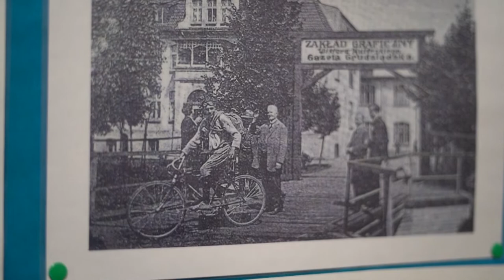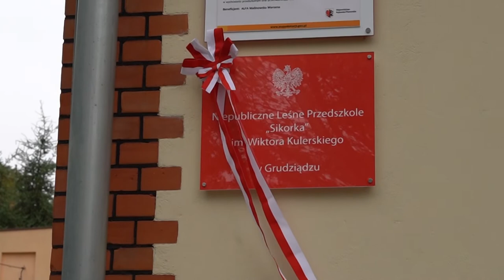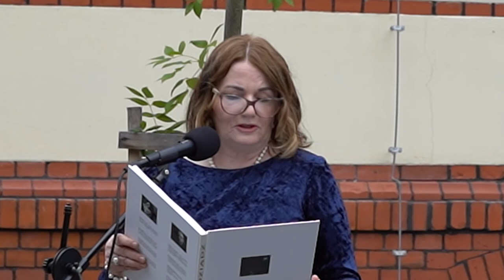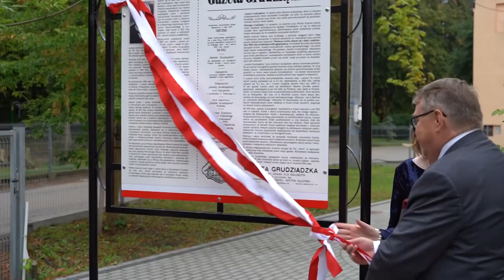18.09.2022 - Nadanie imienia Wiktora Kulerskiego dla przedszkola Sikorka w Grudziądzu